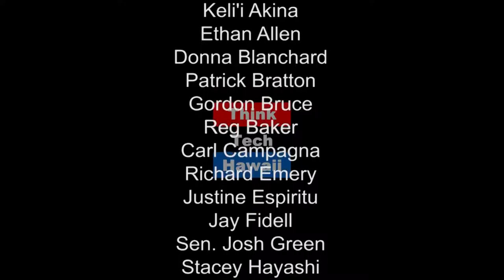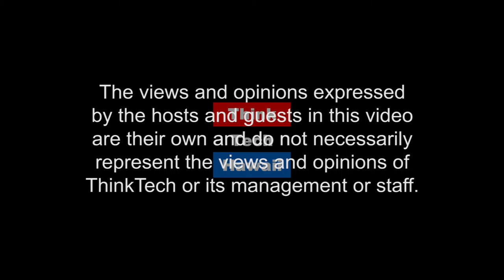Investing in Hawaii's Sustainability - Ulupono Initiative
Ulupono Initiative has an ambitious mission to improve the quality of life in Hawaii with more locally produced renewable energy, more locally produced and affordable food, and better waste management. Find out what their strategy is for helping Hawaii reach its 100% renewable energy goal while achieving food security for more than 1 million people. Tune in to discover the results of this hybridized social impact and private investment funding approach.